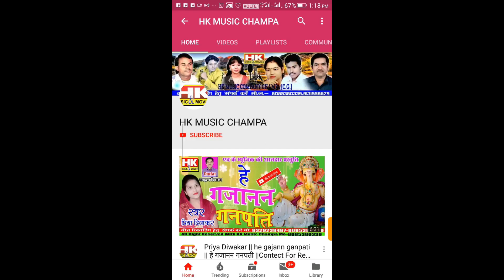Param Pradhan Ki Chhaya Ma || Bhagatram Dinkar |\ New Yeshu Bhajan |\hkmusic Cg Song 2020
Hamare Channel Ka Geet Aapko Kaisa Laga Coments Me Jarur Batayen Aur Suggest Jarur Karen Thanks Doston !!!

sᴏɴɢ -Param Pradhan Ki Chhaya Ma
ᴍᴀʟᴇ sɪɴɢᴇʀ -Bhagatram Dinkar
ғɪᴍᴀʟᴇ sɪɴɢᴇʀ -
ʟʏʀɪᴄs -Bhagatram Dinkar
ᴍᴜsɪᴄ -Santosh Kurrey
ᴅɪʀᴇᴄᴛᴏʀ - Manharan Diwakar
ʟᴀɴɢᴜᴀɢᴇs - Chhattisgarhi

ʟɪᴋᴇ, sᴜʙsᴄʀɪʙᴇ ᴀɴᴅ sʜare ᴍʏ ᴄʜᴀɴɴᴇʟ

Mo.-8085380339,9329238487